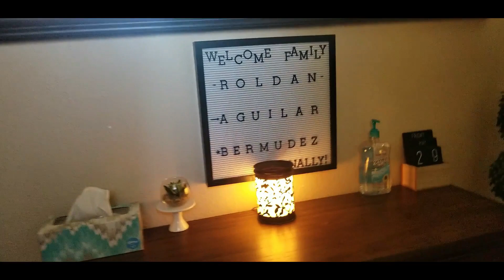Arizona Trip June 2020 - Phoenix, Jerome and Prescott!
About Us:

Just a normal, everyday family creating personal videos to share with family and friends. We are a family of four, grounded and bound by love for one another. We share a strong family bond who believe that honor, love, honesty and respect can go a long way! We understand that as a race, we don't always agree on certain matters, whether they are matters of faith, politics etc. But we keep in mind that we are all One Race, the Human Race! We, personally, see no color lines. We value life, value and respect other peoples opinions. We encourage love and unity. We believe we can still get along even though we might, at times, disagree with one another. We can agree to disagree and still love each other! Let's promote love, peace and unity! Stay humble!